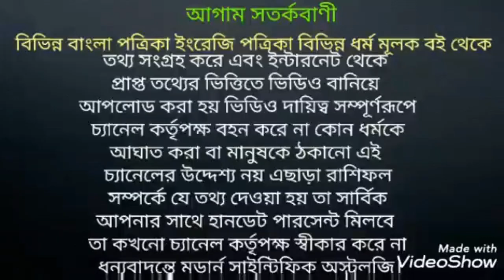পেঁয়াজ ও রসুন আমিষ খাদ্য কেন ?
পেঁয়াজ ও রসুন গাছের ফল হওয়া সত্বেও আমিষ খাদ্য কেন ? এর বৈজ্ঞানিক ও পৌরাণিক ব্যাখ্যা এবং যুক্তি জেনে নিন ধন্যবাদ।